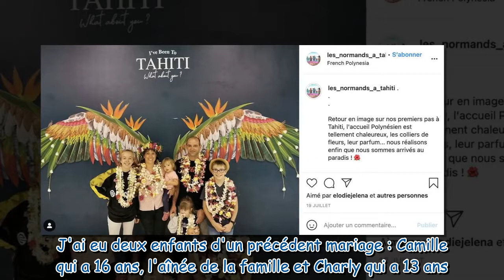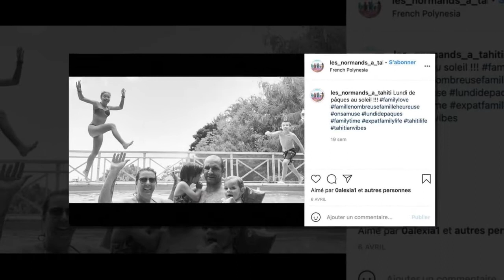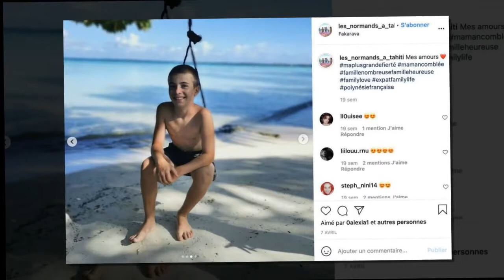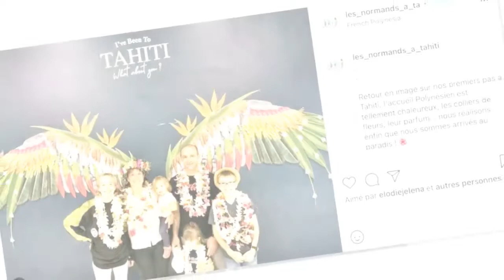Familles nombreuses, la vie au soleil : qui est la famille Villain Blanchard ?